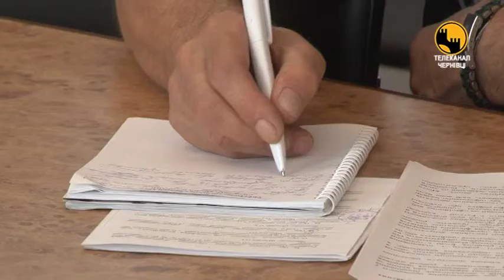Начальниця відділу комп’ютерно технічного забезпечення МР Тетяна Лебухорська заявила про звільнення